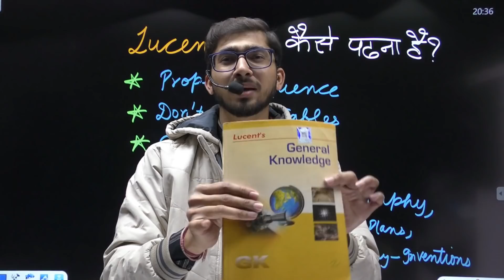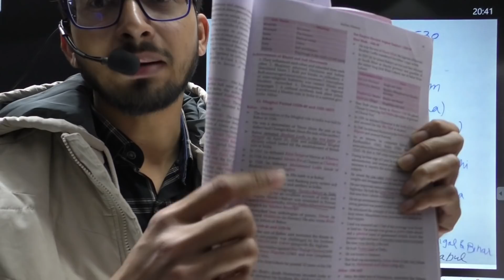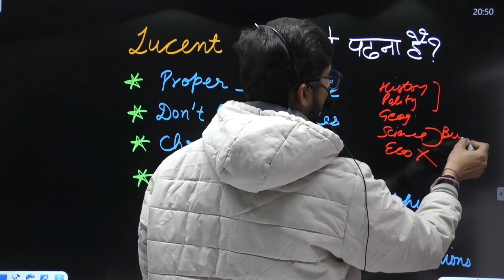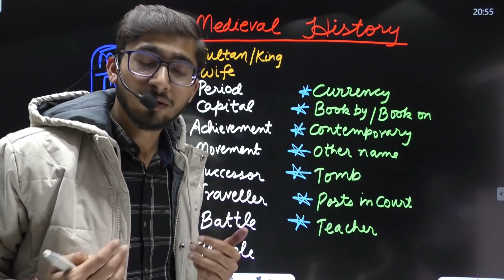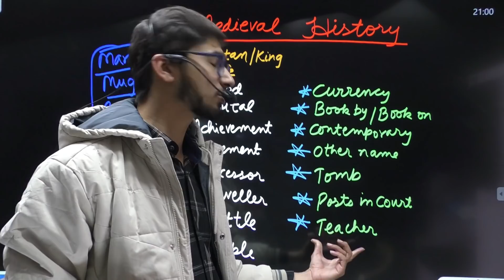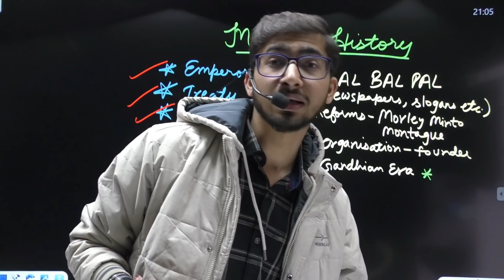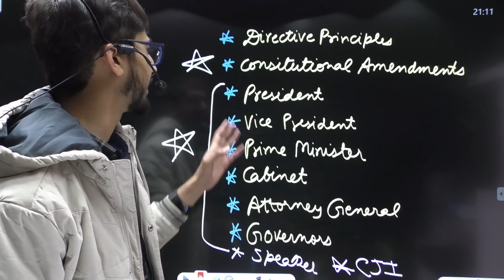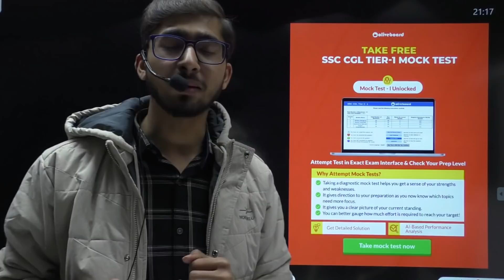📚Beginners के लिए Lucent को याद करने का Best way || GS कैसे पढ़ें SSC CGL 2021 Exam के लिए